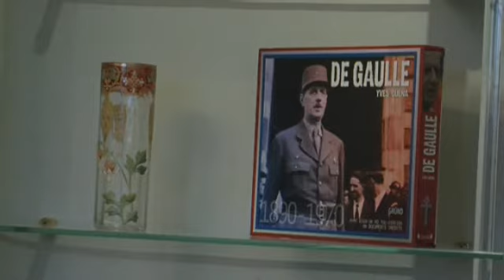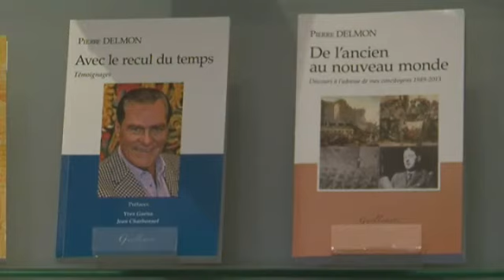Pierre Delmon 76 ans, candidat à sa propre succession aux municipales 2014 à Terrasson-Lavilledieu